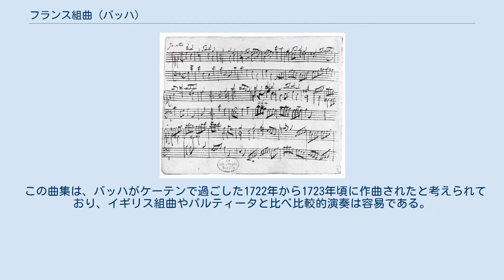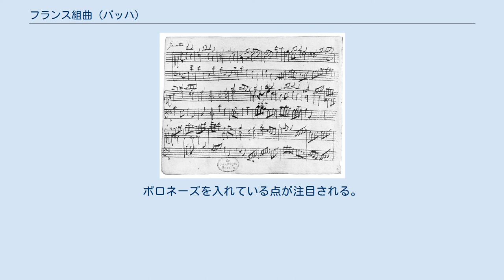フランス組曲 (バッハ)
第5番ト長調の「ガヴォット」の自筆譜（初稿）。
 フランス組曲（フランスくみきょく、独: Französische Suiten）BWV 812-817は、ヨハン・ゼバスティアン・バッハが作曲したクラヴィーアのための曲集。
 この曲集は、バッハがケーテンで過ごした1722年から1723年頃に作曲されたと考えられており、イギリス組曲やパルティータと比べ比較的演奏は容易である。
イギリス組曲が短調作品が多く、演奏も技術が求められ、峻厳な曲想であるのと好一対をなしている。
 この時期、バッハは先妻であるマリア・バルバラ・バッハを亡くし、15歳下のアンナ・マグダレーナ・ヴィルケと再婚しているが、創作の意欲も衰えがなく、本作をはじめ多くの鍵盤楽器曲が残されている。
 全部で6つの組曲からなり、このうち第2番、第3番、第4番には異稿が存在する。
そして第5番のうち、数曲は1722年に作曲されたが、完成したのは1723年になってからである。
 アルマンド (Allemande) クーラント (Courante) サラバンド (Sarabande) ガヴォット (Gavotte) ブーレ (Bourrée) ルール (Loure) ジーグ (Gigue) 曲集の中では最も規模が大きく、明朗な曲。
ポロネーズを入れている点が注目される。
 アルマンド (Allemande) クーラント (Courante) サラバンド (Sarabande) ガヴォット (Gavotte) ポロネーズ (Polonaise) ブーレ (Bourrée) メヌエット (Menuet) ジーグ (Gigue)